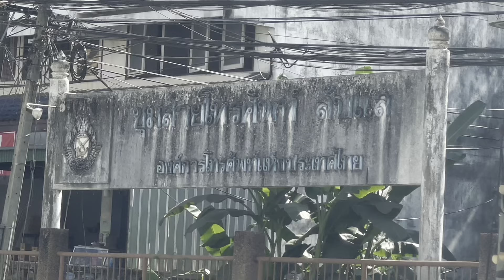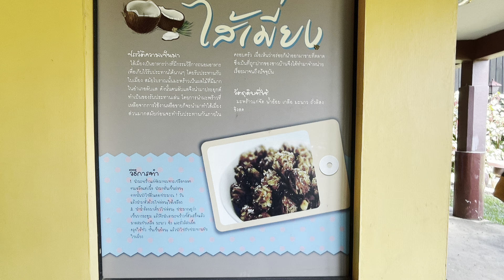Laplae City Gate ซุ้มประตู เมืองลับแล อุตรดิตถ์古镇的大门，位于镇上的博物馆前面